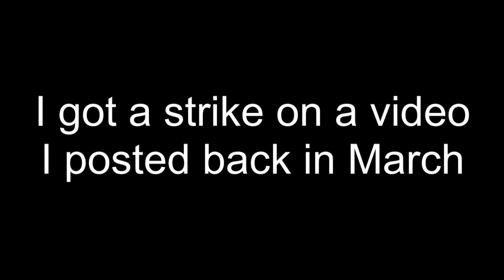I’m back, but with a strike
After an agonizing week of not posting, here I am